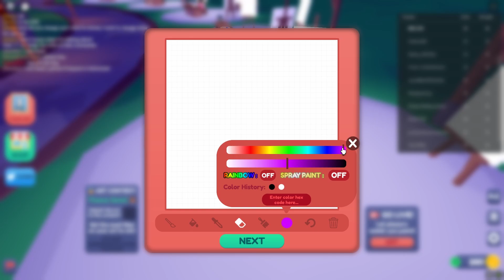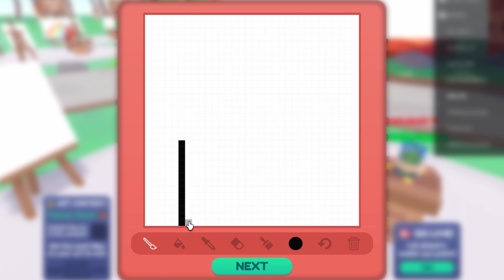roblox Starving Artists | Gummy Bears (12-17-2022)